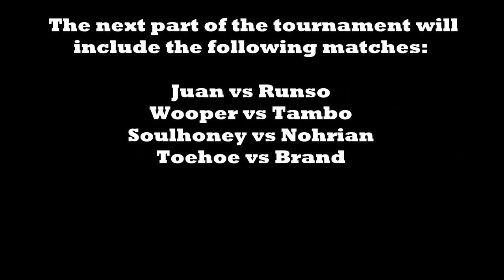Donclave Wrestling Tournament IV - Preliminaries (Part One)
tried to upload this earlier, took over an hour, stopped once it got too processing because the video was too long, ffs.

Matches Timestamps:
0:00 - Prodawg vs BINI
6:34 - Conlad vs Andora
12:17 - Pastor vs King Alfred
17:04 - Donlot vs Creative
25:30 - End